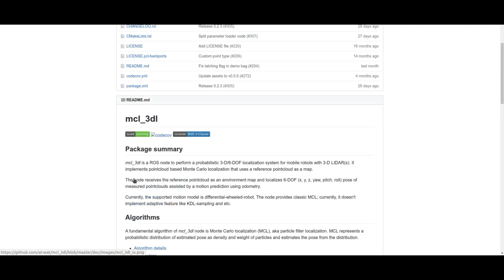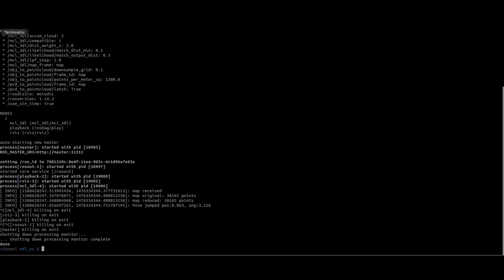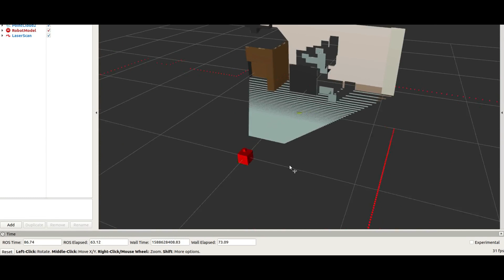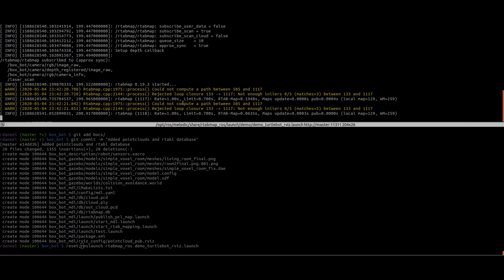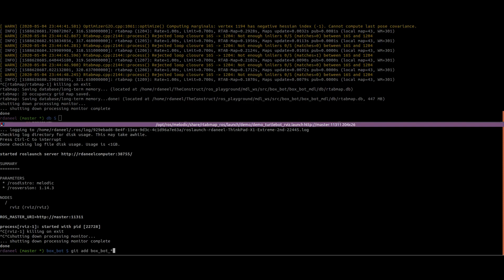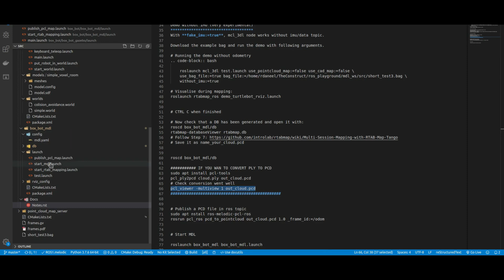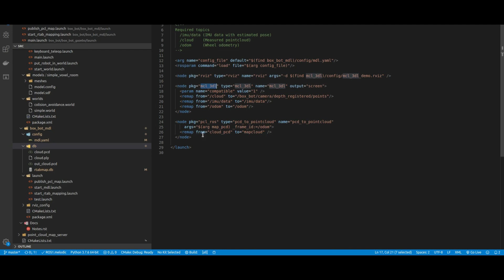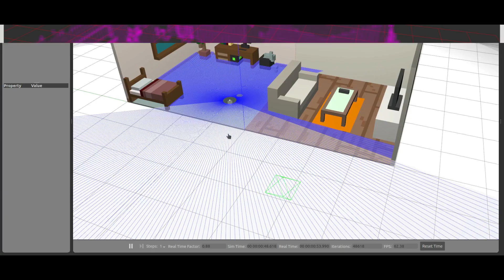A review of mcl_3dl probabilistic 3-D/6-DOF localization system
In this video, you will learn how to start, configure, and run the mcl_3dl package for your own robot.
You will also learn how to create a point cloud file with rtab and how to use it for localization.